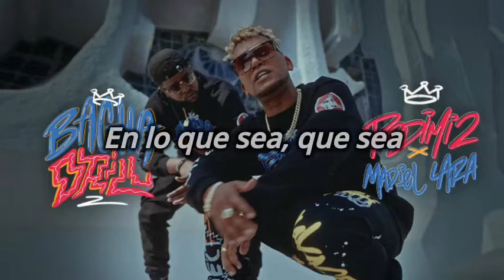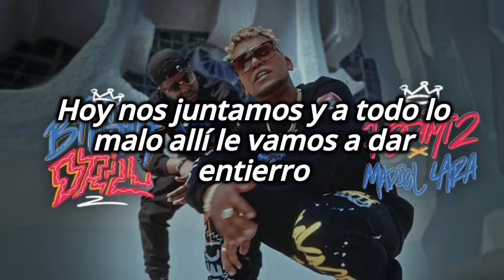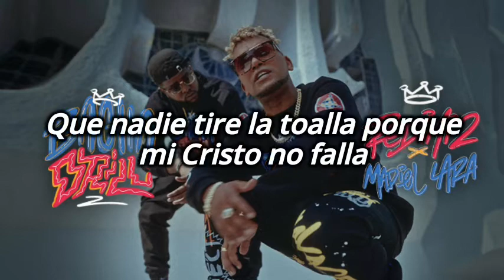Bachata Brill (Videolyric) Redimi2 feat. Madiel Lara